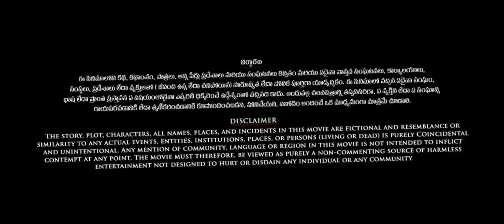LEO Full Movie In Hindi Dubbed Facts | Thalapathy Vijay | Sanjay Dutt | Arjun Sarja | Trisha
Stay With Astro Plex Pictures 🌍

Special Note: All images and clips used in the video belongs to their respected owners.

Watch the full video to get intresting facts, Hindi Dubbed Version Update, detailed teaser trailer breakdown, Prediction of Box Office Collection and deep story prediction and Explanation, Preproduction, postproduction and filming details of Leo. It is a 2023 Indian Tamil-language Hindi Dubbed action thriller film directed by Lokesh Kanagaraj.